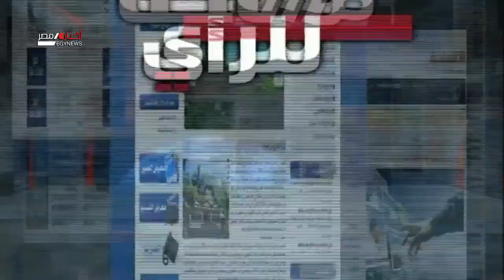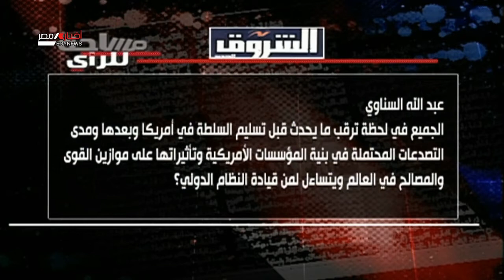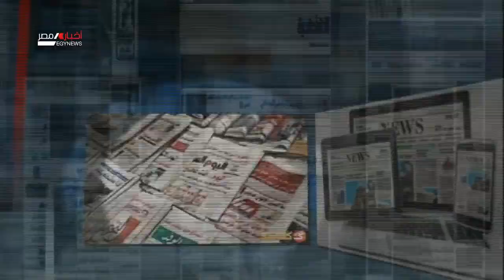مساحة للرأي | التصويت المبكر وتوجهات الانتخابات الأمريكية 28-10-2020